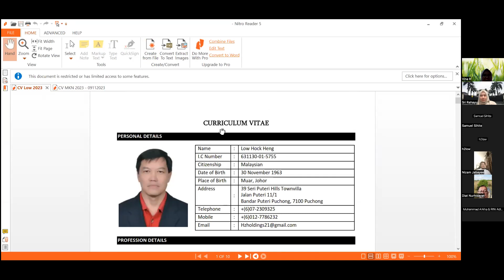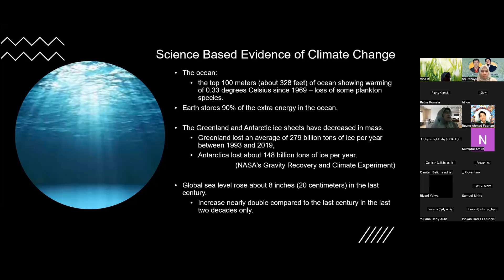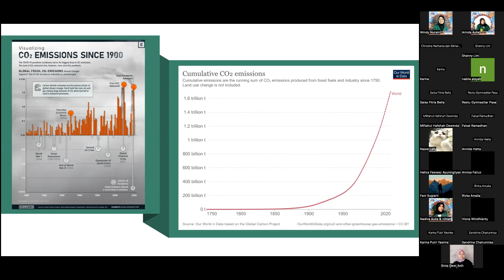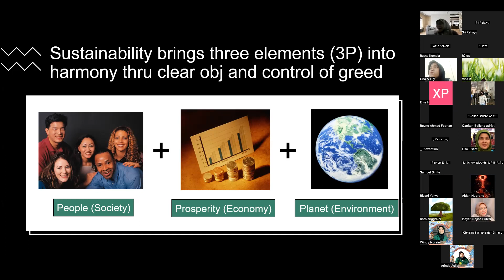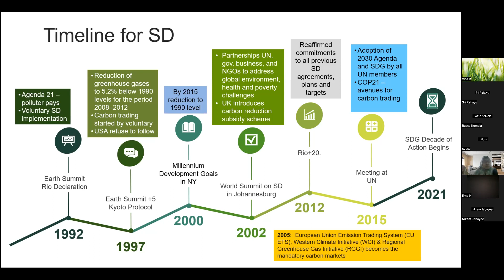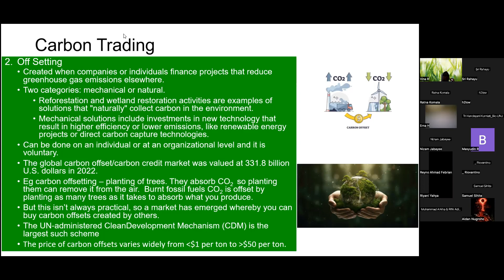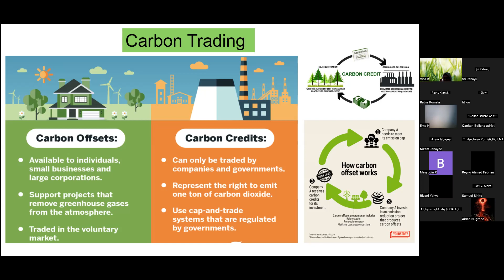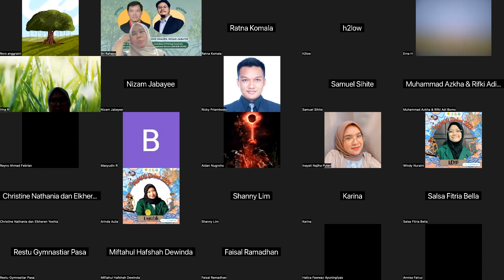SATEERA CARBON TRADING